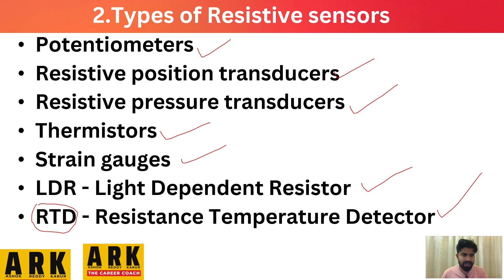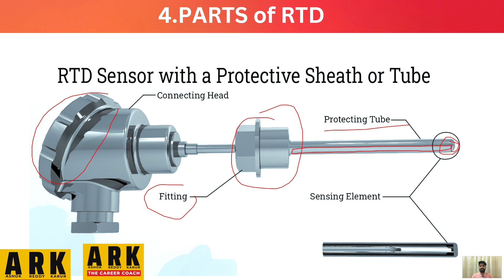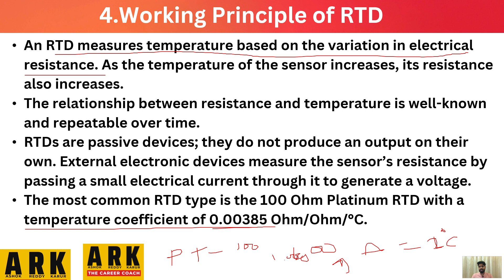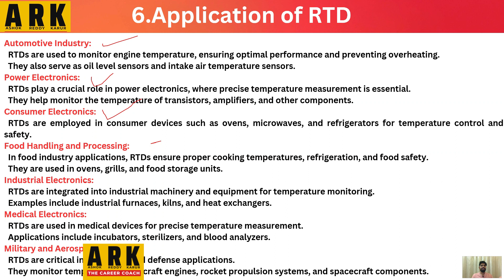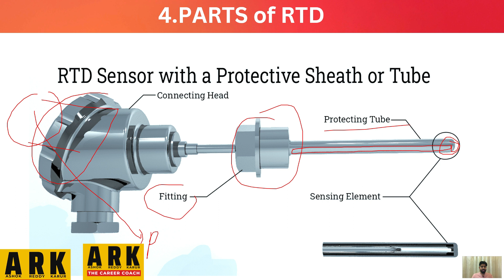65 W3 D2 PART 4 Resistive sensors application using PLC